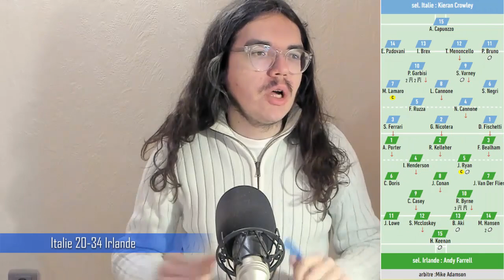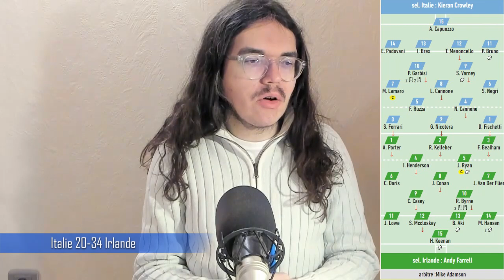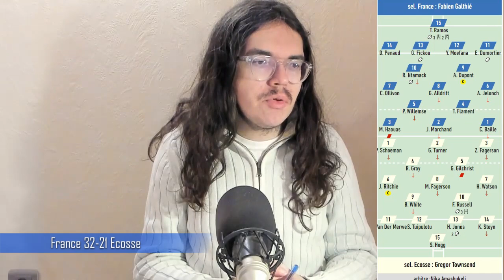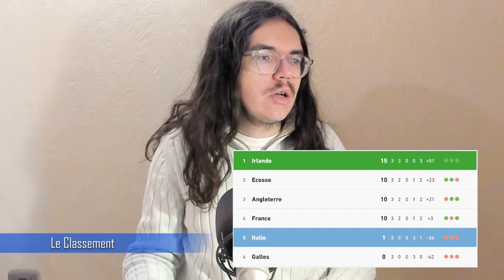🏉Tournois des 6 Nation 2023🏆 : Débrief de la troisième journée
Salut tout le monde, aujourd'hui, on débrief la troisième journée du Tournois des 6 Nations 2023. On va revenir sur les différentes rencontres de ce week-end. On parlera de la nouvelle victoire de l’Irlande, de la semaine compliqué du Pays de Galles, ou encore du match de l’équipe de France.

00:00 Introduction
01:20 Italie 20-34 Irlande
07:45  Pays de Galles 10-20 Angleterre
15:58 France 32-21 Ecosse
23:19 Classement
23:45 La Journée 4